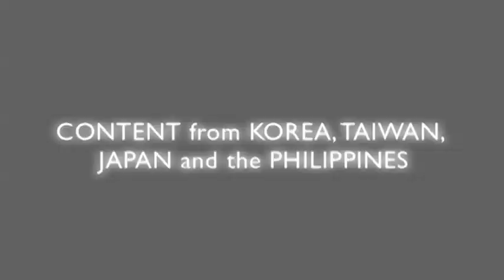DramaFever Trailer Kollaboration Boston